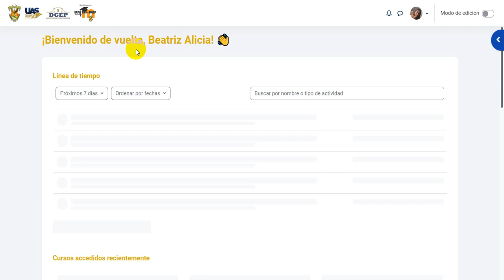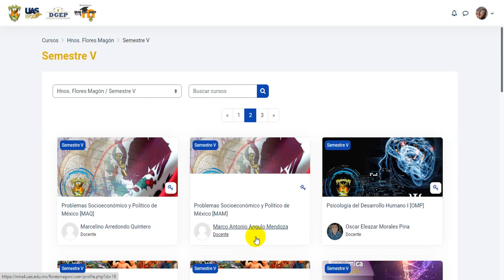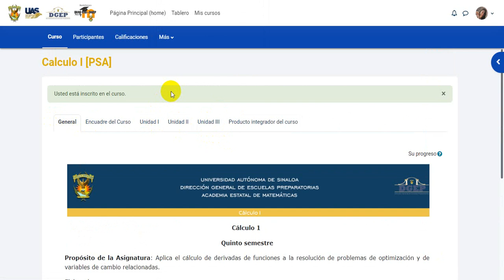Inscripción plataforma Moodle